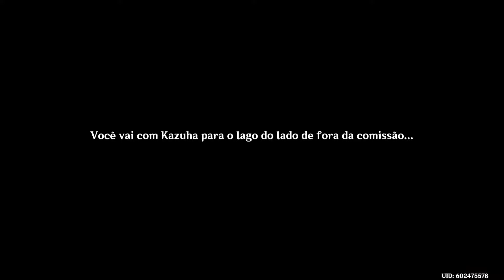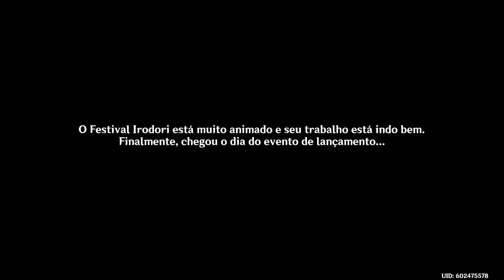Genshin Impact: A verdadeira forma das cinco cores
Confesso que se não tivesse uma coroa como prêmio nessa missão, eu não ia fazer, mesmo dando gema. Eu não curti essa etapa do evento, muito entediante.